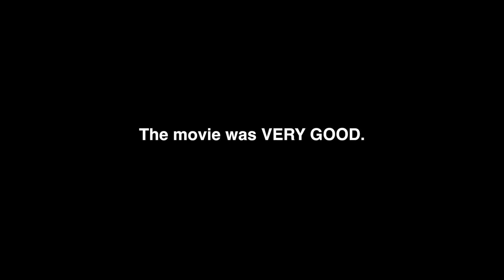NATURAL BORN PRANKSTERS MOVIE!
.::SOCIAL STUFF::.